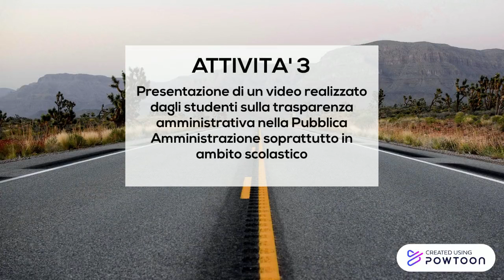TrasparenzaUDA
Presentazione UDA Legalità-- Created using Powtoon -- Free sign up -- Create animated videos and animated presentations for free.  PowToon is a free tool that allows you to develop cool animated clips and animated presentations for your website, office meeting, sales pitch, nonprofit fundraiser, product launch, video resume, or anything else you could use an animated explainer video. PowToon's animation templates help you create animated presentations and animated explainer videos from scratch.  Anyone can produce awesome animations quickly with PowToon, without the cost or hassle other professional animation services require.